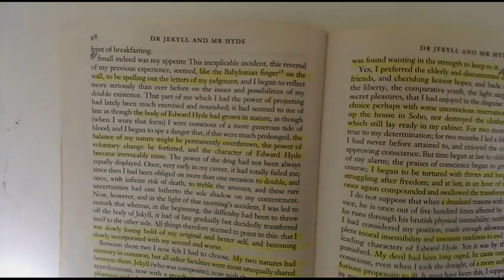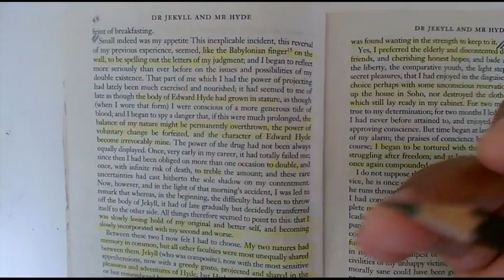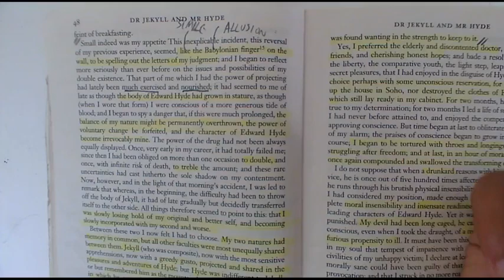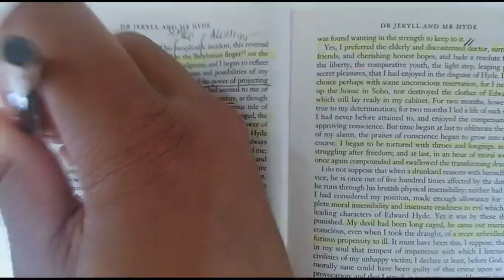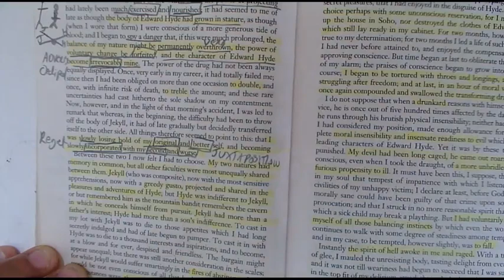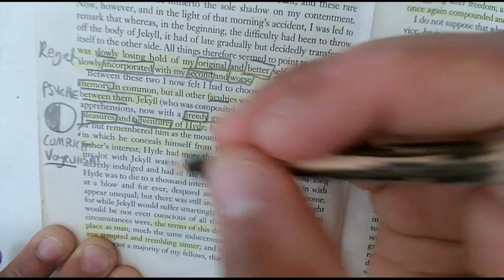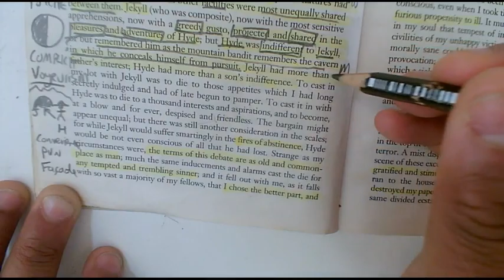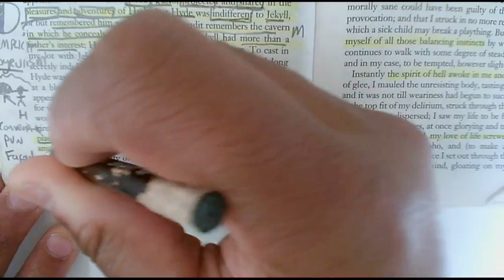Jekyll & Hyde Chapter 10 Explained: The Battle Between Jekyll & Hyde (Part 7)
In this video tutorial, the seventh in the series on Chapter 10, Mr Davis focuses on the shift in the power dynamic between Dr Jekyll and his alter ego Mr Hyde. (Part 7)